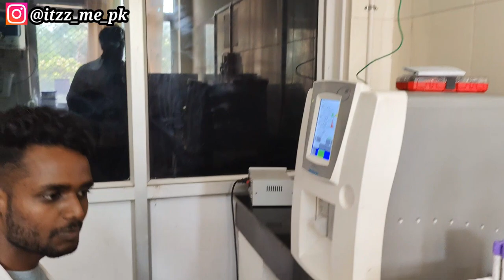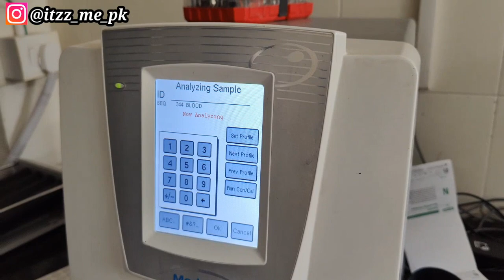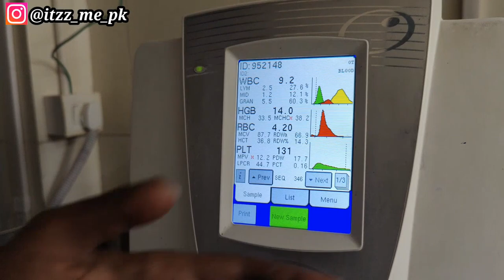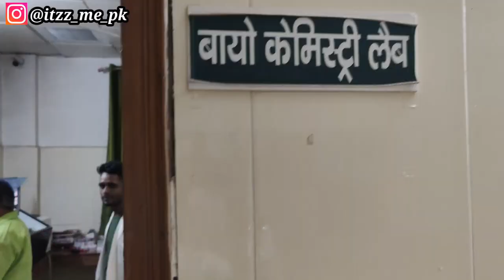__Clinical Posting Central_Pathology 💉🩸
This field is concerned with the study and diagnosis of illness through microscopic analysis of samples from bodily fluids, tissues organs and sometimes the entire body or autopsy. Factors that may be examined include the cell appearance, anatomical makeup and chemical signatures within cells.

This discipline can be subdivided into several disciplines and examples of these are given below:

Histology – Samples of bodily tissues and organs are prepared and examined in order to detect and diagnose disease. The architecture of tissue is observed at a microscopic level and the relationship between different cell and tissue types is examined.
Cytology – Bodily fluids and tissues are examined at the cellular level in order to screen for and diagnose disease and help aid treatment decisions. A cytologist will examine how cells look, form and function.
Forensic pathology – Forensic pathology is the examination of an autopsy in order to discover the cause of death. The external appearance is first assessed to check for evidence of wounds or suffocation, for example. Surgical procedures are then begun and the internal organs are studied to see whether internal injuries exist and are connected to external ones.